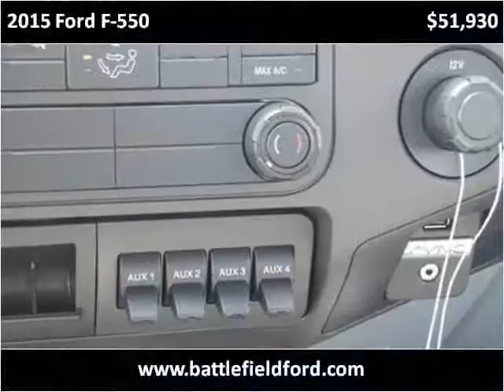2015 Ford F-550 New Cars Manassas VA